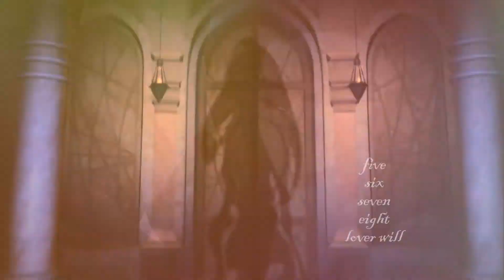Loki & Eris • LOVERS END